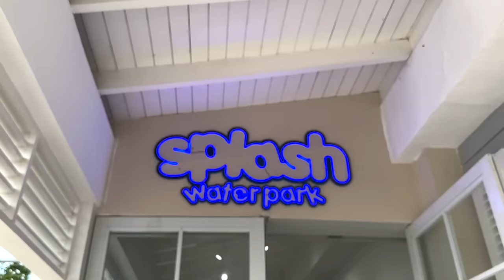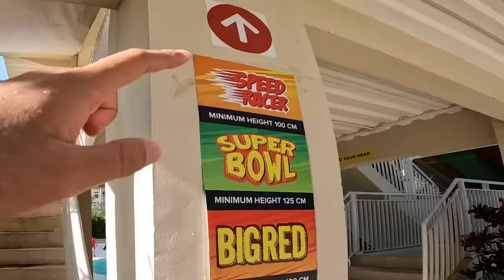TIMBOI CHALLENGE MAIN SEMUA WATER SLIDE DI WATERPARK BALI 😱 SERU BANGET!!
TIMBOI CHALLENGE MAIN SEMUA WATER SLIDE DI SALAH SATU WATERPARK BALI 😱 SERU BANGET!!

Tinggalkan komentar kalian di bawah untuk ide konten, saran, kritik, ataupun pertanyaan yah!